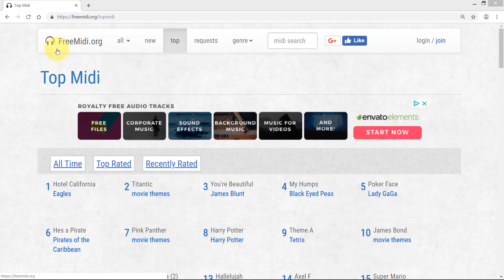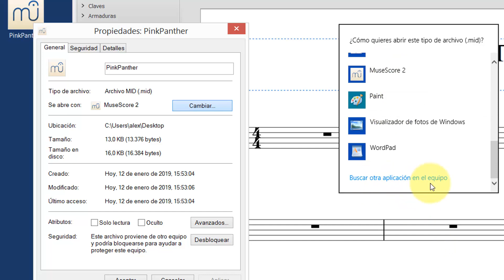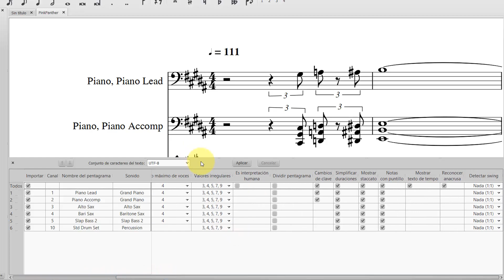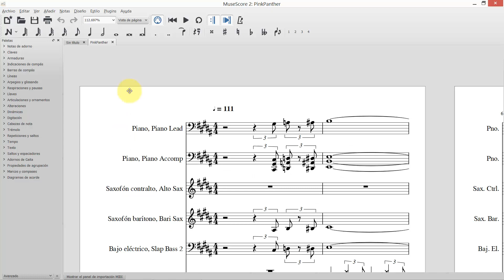TUTORIAL MUSESCORE 13 Archivos MIDI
Tutorial de MuseScore para poder trabajar con archivos MIDI